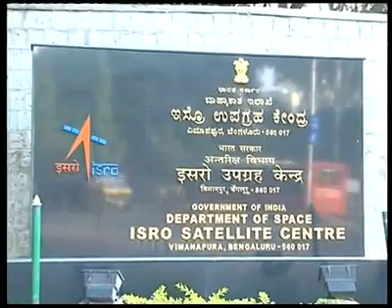Dr.Mylswamy Annadurai's Life History Preview